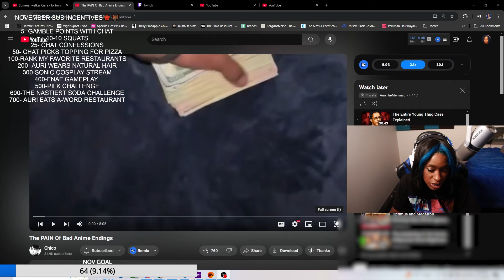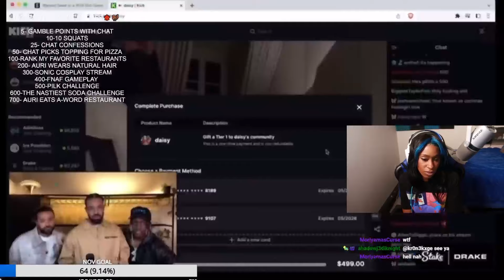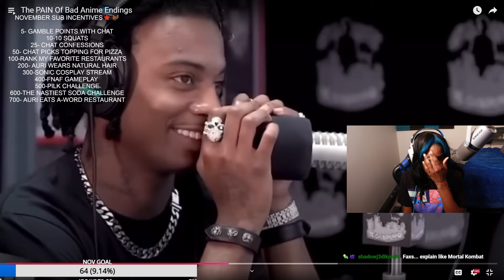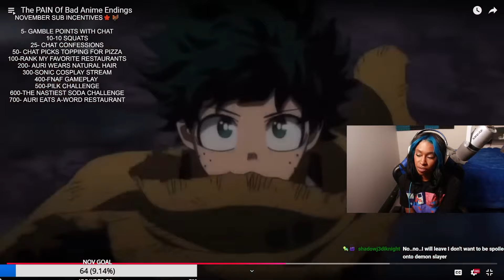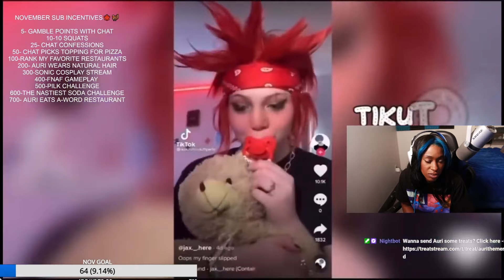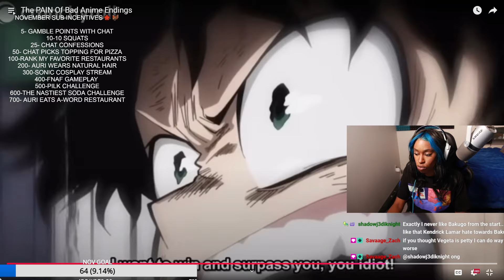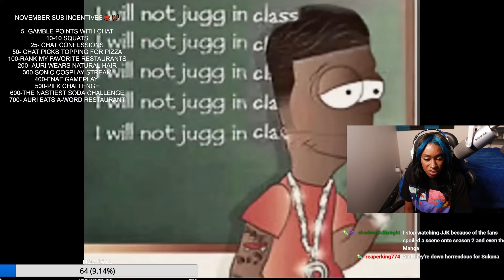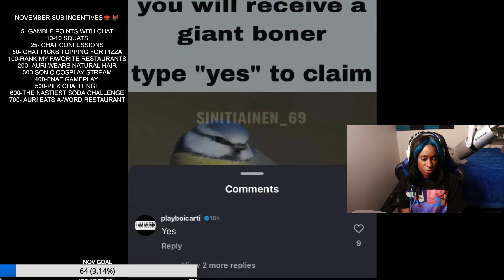Most DISAPPOINTING Anime Endings That Made Everyone Mad